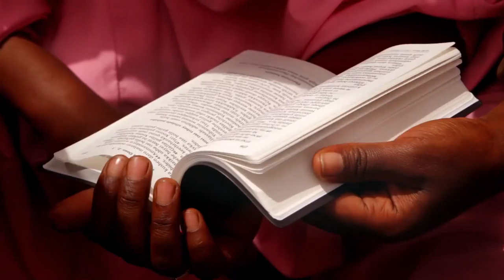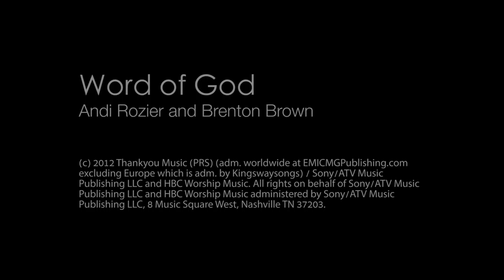Brenton Brown Word of God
This is a music video we turn-key produced for The Seed Company in partnership with singer songwriter Brenton Brown highlighting The Seed Company's great work of Bible translation being done around the world. And it's woven together with footage we had captured of an awesome scene where the Gamo language New Testament was delivered for the first time to the Gamo people in a remote mountain area of Ethiopia.

We also had the pleasure of capturing this incredible back story of Paulos, a persecuted Gamo Christian who was part of The Seed Company's translation efforts there.